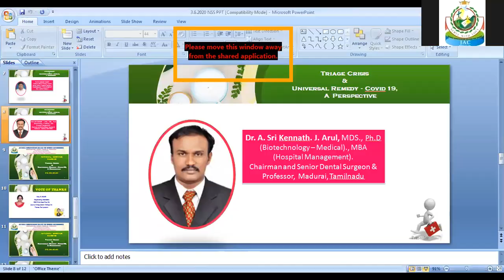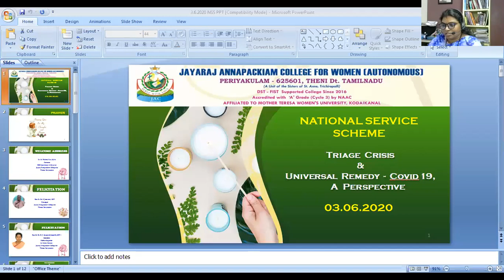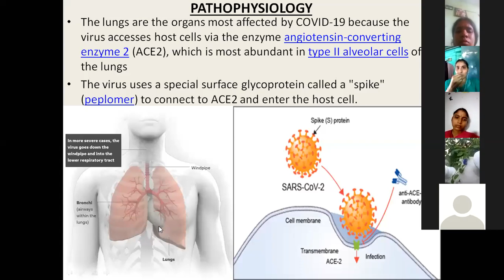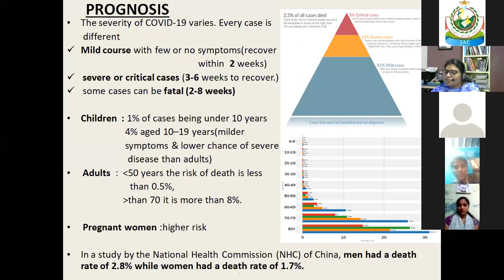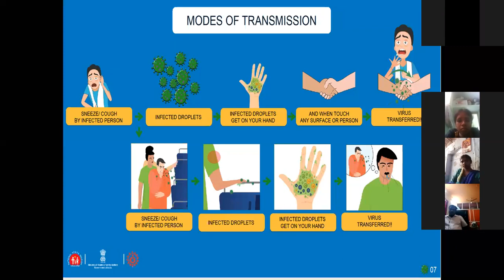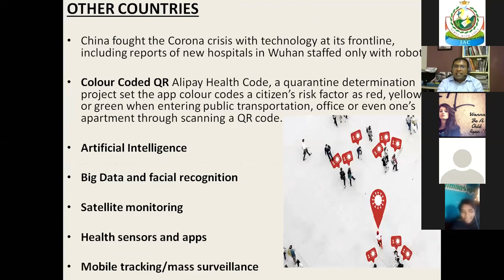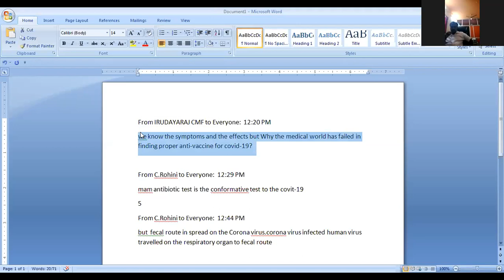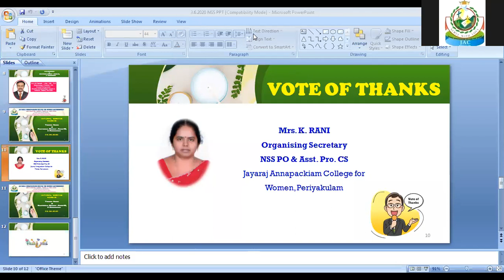Jayaraj Annapackiam College for Women(Autonomous)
Crisis of Triage Universal Remedy – Covid 19, A Perspective